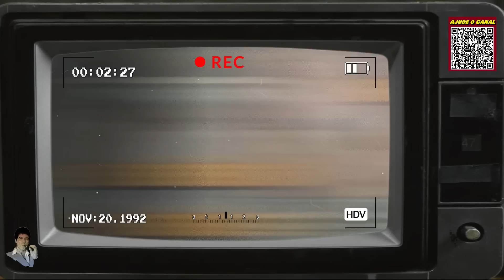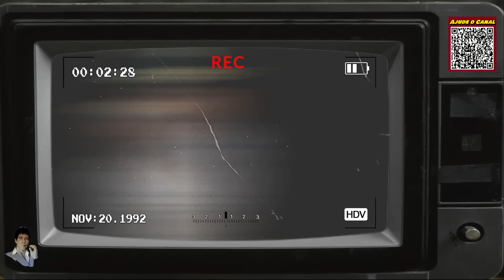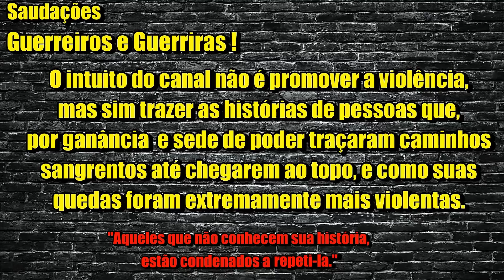COMO A CIA CRIOU MANUEL NORIEGA, O DITADOR DO PÓ - Capítulo 1